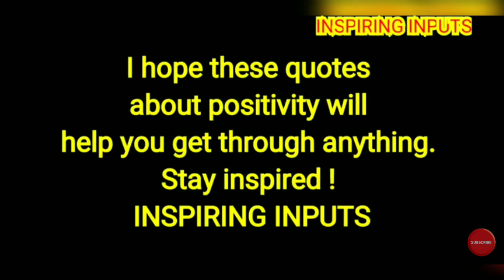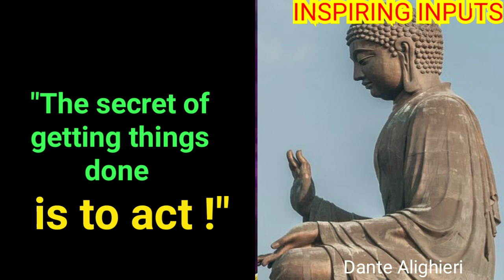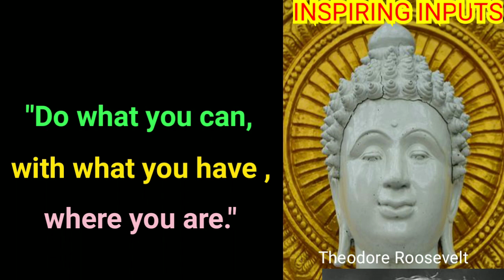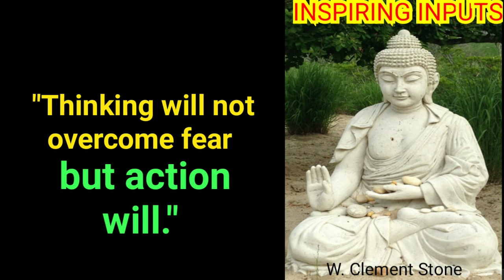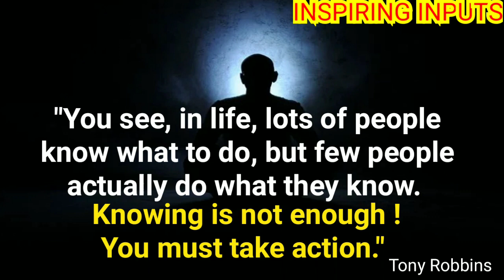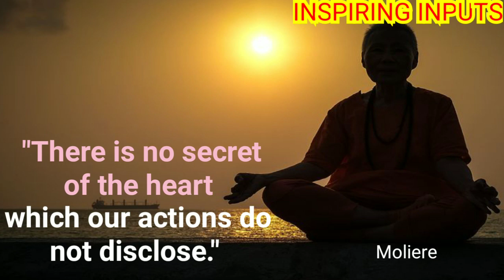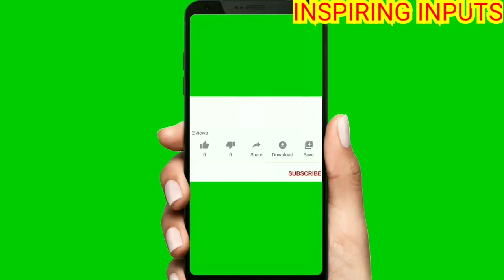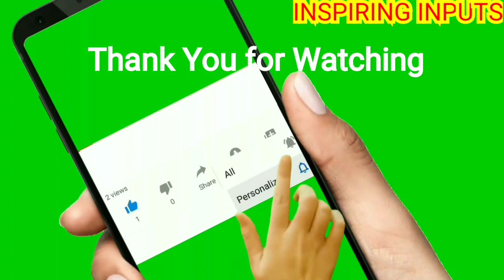☑️Take Action☑️Motivational Positive Wisdom Quotes☑️by INSPIRING INPUTS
Your actions are your only true belongings
(Buddha)
The path to success is to take massive, determined action.
(Tony Robbins)

Here is a collection of motivational  thoughts and quotes to help you GET INTO ACTION !

Stay Positive !
Stay Inspired !
Stay Blessed !!
🙏 INSPIRING INPUTS 🙏